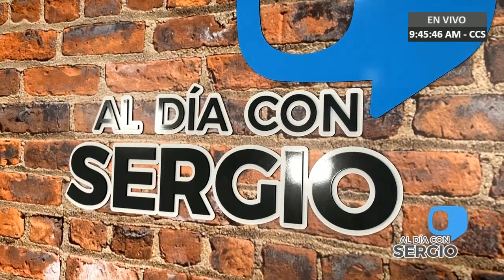Experto apostó por intervención militar como salida a la crisis venezolana - VPItv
El abogado Andrés Mezgravis aseguró que sólo una intervención militar pondrá fin a la crisis venezolana tras subrayar que el conflicto dentro de la nación suramericana no es de carácter político. También desestimó que el régimen de Nicolás Maduro pueda ser derrocado mediante acciones civiles o concentraciones de calle. "Yo sí creo que la solución pasa por una intervención militar debido a que el país está en manos de un conglomerado criminal. No es sensato pensar que los venezolanos pueden derrocarlo con marchas", dijo el profesor universitario.